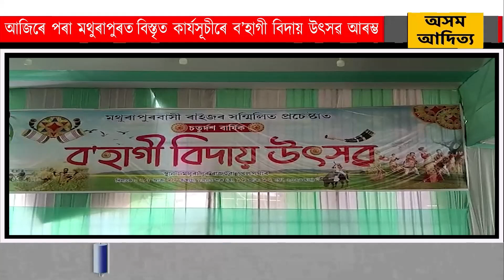আজিৰে পৰা মথুৰাপুৰত বিস্তৃত কাৰ্যসূচীৰে ব’হাগী বিদায় উৎসৱ আৰম্ভ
আজিৰে পৰা দুদিনীয়া বিভিন্ন কাৰ্যসূচীৰে চৰাইদেউ জিলাৰ মথুৰাপুৰ বাসীৰ ৰাইজৰ সন্মিলিত প্ৰচেষ্টাত আৰম্ভ হৈছে চতুৰ্দশ বাৰ্ষিক ব’হাগী বিদায়  ৷